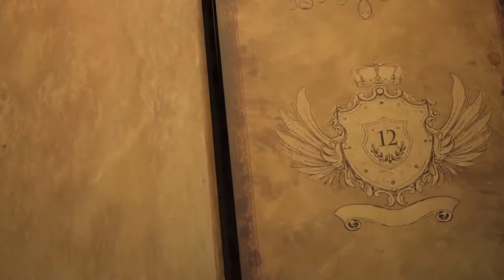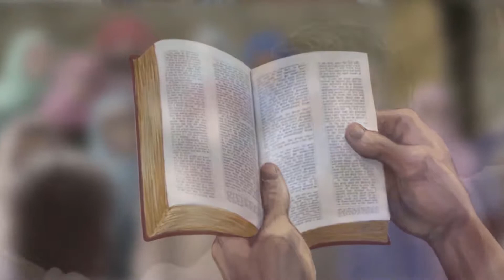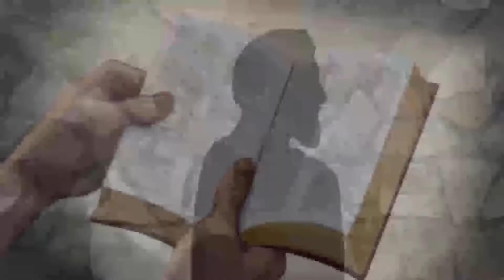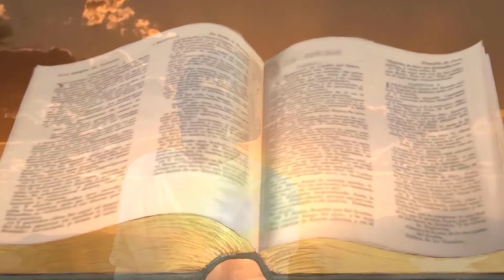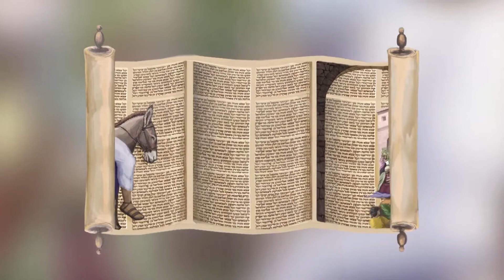الحلقة ١٢ من ١٥ | مَلِكُ الـمَجْدِ | KING of GLORY | 12/15 | Arabic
الحلقة 12 - رسالة الملك - مشهد 56-52
.ما مِن أَحدٍ تكلّم مِثل المُعلّم الّذي من السّماء. يسوع هو الكلمةُ الذي قالَ منذ البدء: "ليكُن نورٌ"

إنَّ هذه الرِّحلة في الأسفار المقدَّسة وقصص الأنبياء تدعوك إلى التَّلاقي مع الله الواحد الحقيقيّ، وإلى فهم خُطَّته الرَّامية إلى إنقاذ رعاياه المتمرِّدين مِن مملكة الظُّلمة وتأهيلهم للعيش معه إلى أبد الآبدين في مملكته الَّتي هي مملكة نُور. وبسبب أسلوب الرَّاوي المـُشَوِّق، والمزج الرَّائع بين الصُّور والرُّسوم المتحرِّكة، فإنَّ هذا الفيلم مُناسب للمشاهدين مِن كل العالم

مُدَّة الفيلم كاملة هي 222 دقيقة، مؤلفة من 70 مشهد، وموزَّعة على 15 حلقة، ومقسَّمة إلى قسمين رئيسيّين:
العهد القديم: الـمَلِكُ يُعلن خُطَّته مُسَبَّقًا     الحلقات 8-1
العهد الجديد: المـَلِكُ يُنَفِّذُ خُطَّته     الحلقات 15-9

ملك المجد: قصة واحدة من ١٥ حلقة

الجزء الاول: العهد القديم
الـمَلِكُ يُعلن خُطَّته مُسَبَّقًا

الجزء الثاني: العهد الجديد
المـَلِكُ يُنَفِّذُ خُطَّته

Episode 12. The King’s Mission (Scenes 52-56)
No one ever spoke like the Teacher from heaven. Jesus is the Word who in the beginning said, “Let there be light.”

This journey into the Scriptures of the prophets invites you to meet the one true God and understand His plan to rescue His rebellious subjects from the kingdom of darkness and qualify them to live with Him forever in His kingdom of light. With its thought-provoking narrative and inspired mix of animation and live video, this film is for a worldwide audience. The full film is 222 minutes, grouped in 15 episodes, and divided into two main parts:
Part 2. New Testament: The King Fulfills His Plan {Episodes 9-15}

Part 1: Old Testament:
The King Foretells His Plan [1 hour 47 minutes]
1. Prologue (Scenes 1-3)
2. The Creator & His Creation (Scenes 4-9)
3. Evil’s Entrance (Scenes 10-15)
4. Sin’s Curse & God’s Promise (Scenes 16-19)
5. The Way of the Sacrifice (Scenes 20-24)
6. Man’s Rebellion & God’s Faithfulness (Scenes 25-27)
7. God’s Plan Advances (Scenes 28-32)
8. The Law & the Prophets (Scenes 33-36)

 Part 2: New Testament:
The King Fulfills His Plan [1 hour 55 minutes]
9. The King’s Entrance (Scenes 37-42)
10. The King’s Character (Scenes 43-47)
11. The King’s Dominion (Scenes 48-51)
12. The King’s Mission (Scenes 52-56)
13. The King’s Submission (Scenes 57-61)
14. The King’s Sacrifice & Triumph (Scenes 62-65)
15. The King’s Gospel & Glory (Scenes 66-70)